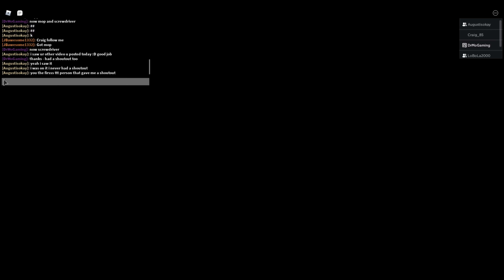Roblox Piggy Book 2 [Chapter 1] - A Traitor In Our Midst!!!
Roblox Piggy Book 2 Rash and Dr Mo Team Up To Win Together.  Dr Mo Is a traitor and nobody can stop him!  Chapter 1 Alleys on Piggy Book 2 is awesome and nobody will survive!!

Check Dr. Mo Gaming out on Twitter @DrMoGaming